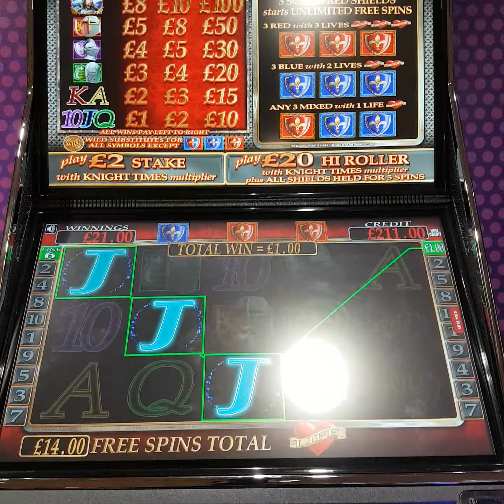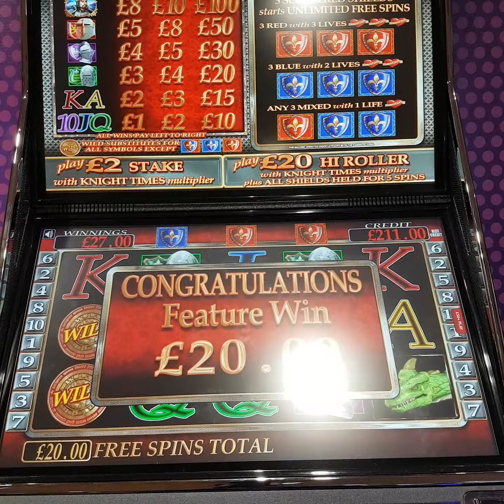£20 hi roller Wild Knights King's Ransom bookies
Was playing this in the bookies with a £20 stake.